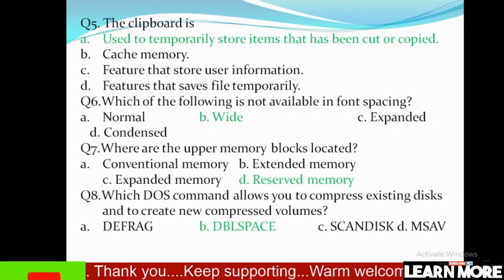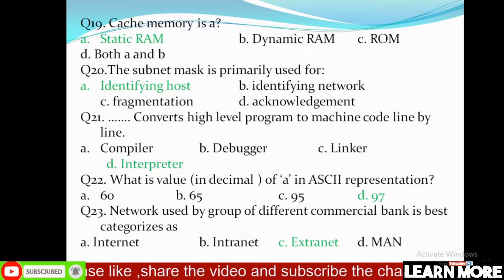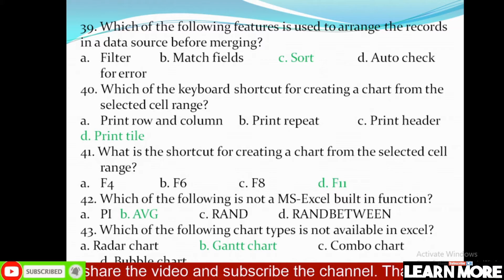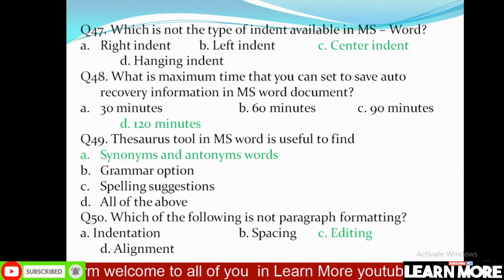computer operator 2075 all questions solutions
public service commission 2075 computer operator solved questions
computer operator questions paper sample
computer operator questions paper